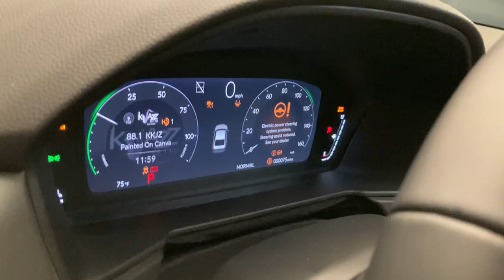11th generation Honda Accord with a better hybrid powertrain and in-car tech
In the pantheon of automotive legends, the Honda Accord has a pedestal right up at the front. Whether measured by sales volume, customer loyalty or overall excellence, it’s been a tough one to beat since it first washed up on North American shores. Now it’s time to see if the 11th-generation, 2023 Honda Accord can keep the streak going.

To call it all-new would not be accurate. The length and track might be different by about a half inch, but the wheelbase, height and width are all the same. So is the colossal 16.7-cubic-foot trunk, and the interior sure seems identically enormous despite the official dimensions not being available at this time. Anecdotally, the silhouette is incredibly similar to the outgoing Accord, with the updated styling amounting to something north of your typical mid-cycle refresh but less than the usual “all-new” from-scratch redesign. It generally looks lower, longer and pointer.